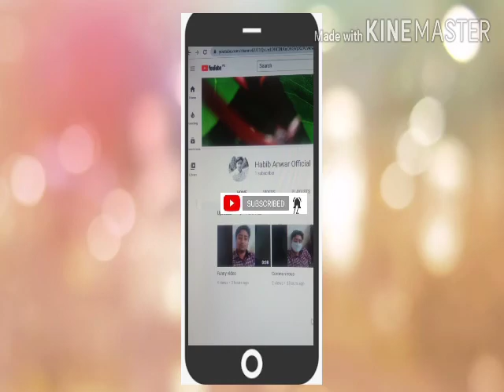Subscribe my youtube chanell | Habib anwar official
Chanell trailer